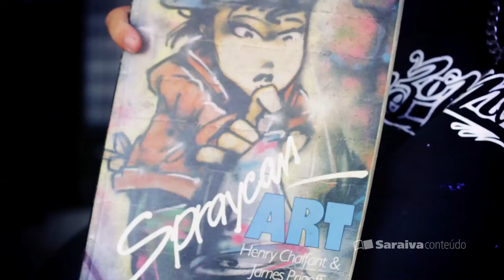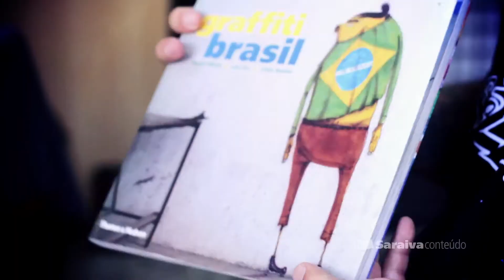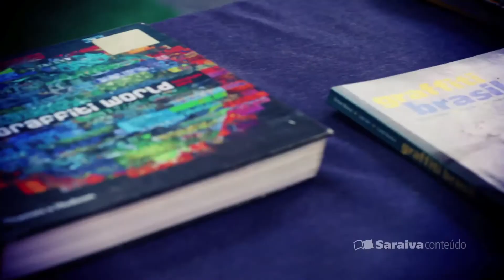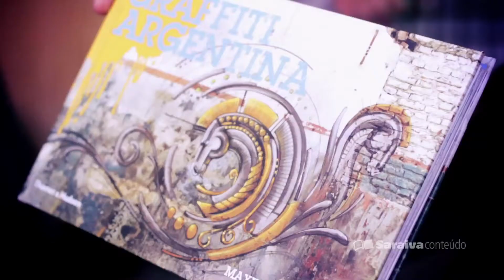Binho Ribeiro - Grafiteiro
Binho fala sobre os principais livros de street art e como eles influenciaram seu trabalho. Cita pontos importantes do panorama da street art no Brasil e no Mundo.